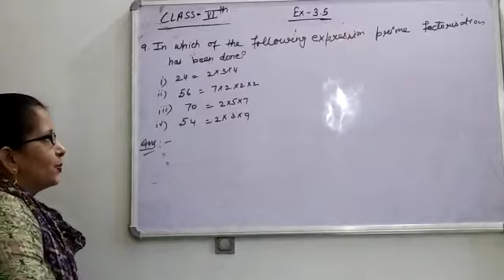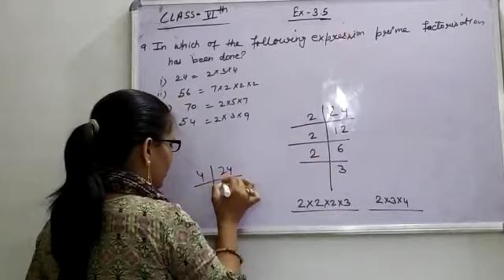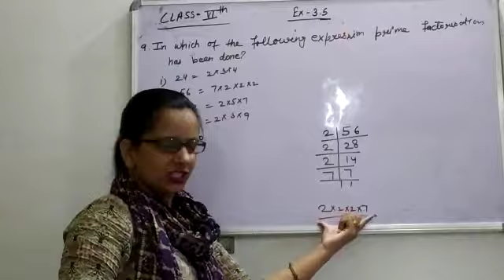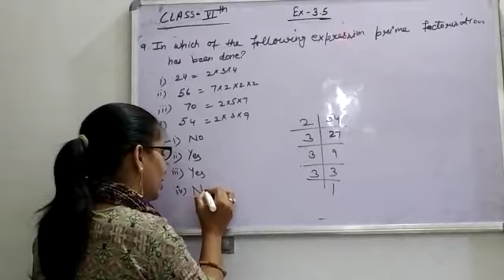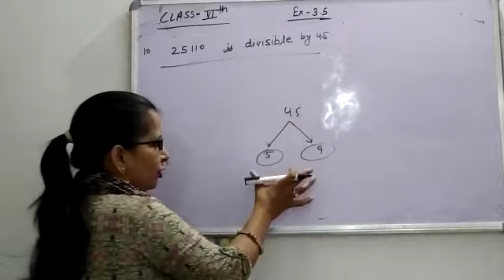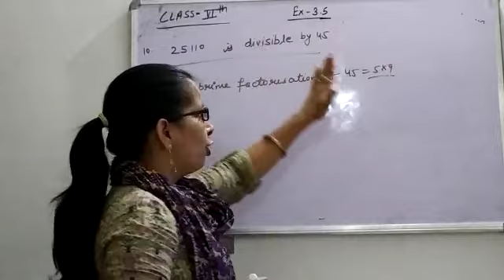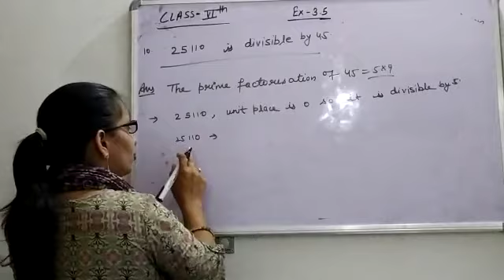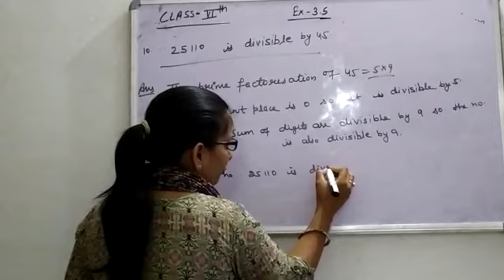MATHS 6TH 31 7 20